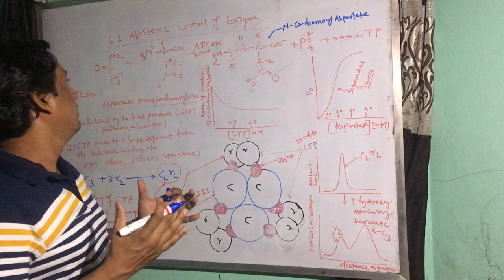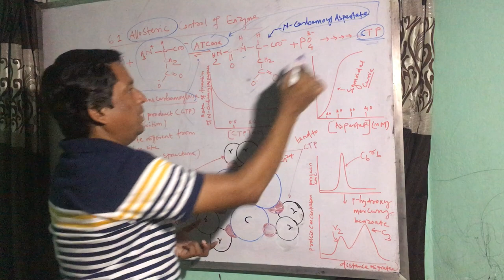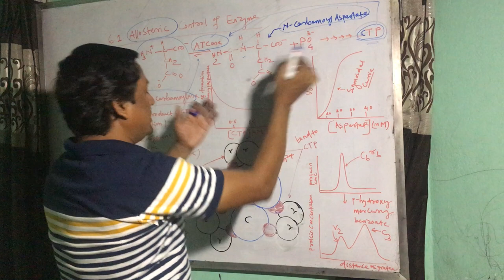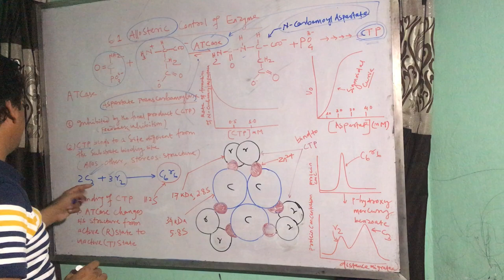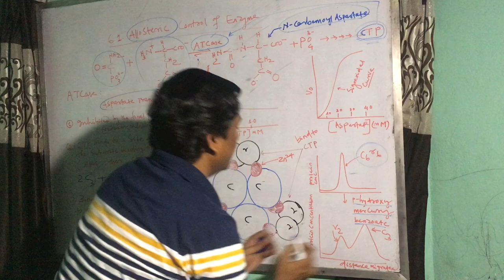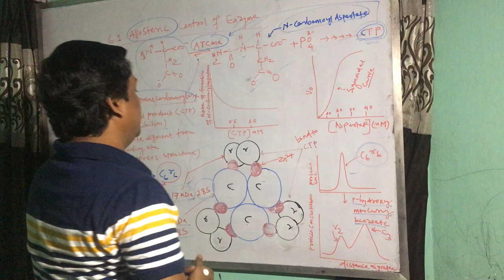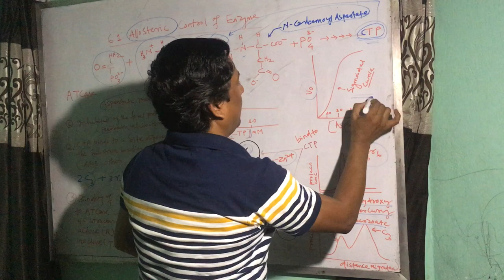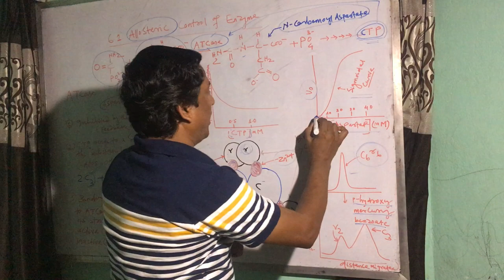Dr_Santosh_Enzyme_Class_6_1_Aspartate Transcarbamoylase_1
Aspartate Transcarbamoylase_1